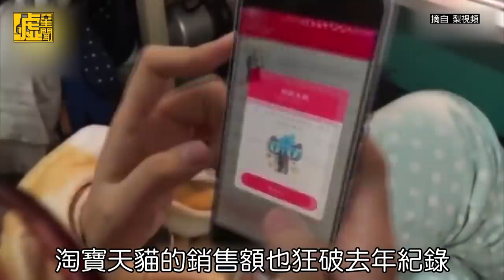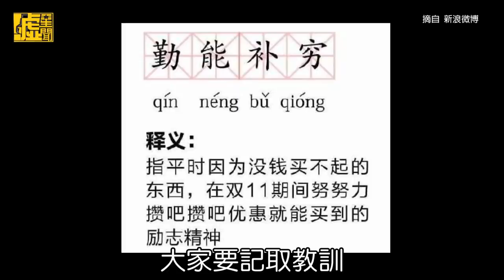雙11買很爽？！網路災情大盤點